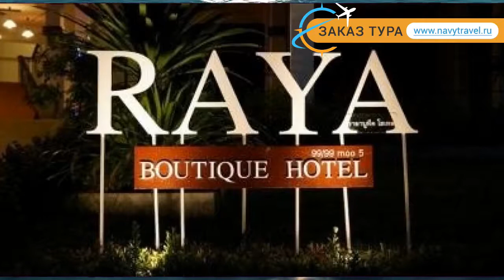RAYA BOUTIQUE HOTEL 3* Таиланд Самуи обзор – отель РАЯ БУТИК ХОТЕЛ 3* Самуи видео обзор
Хотите отдохнуть и ищете туры, Таиланд – отличное место для отдыха. Посмотрите видео «RAYA BOUTIQUE HOTEL 3* Таиланд Самуи обзор – отель РАЯ БУТИК ХОТЕЛ 3* Самуи видео обзор» и поймите подходит ли Вам отель РАЯ БУТИК ХОТЕЛ 3* Самуи, который Вы можете забронировать по ссылке
Так же отель RAYA BOUTIQUE HOTEL 3* иногда называют гостиница RAYA BOUTIQUE HOTEL 3* Таиланд или гостиница РАЯ БУТИК ХОТЕЛ 3* Самуи.
Какие услуги в RAYA BOUTIQUE HOTEL 3* Таиланд Самуи бесплатны, а за какие необходимо платить отдельно.
В каком году был построен отель РАЯ БУТИК ХОТЕЛ 3* Самуи, производилась ли реконструкция или ремонт и в каком году.